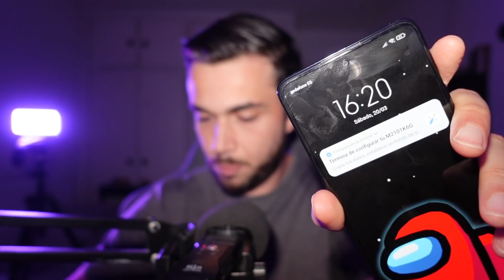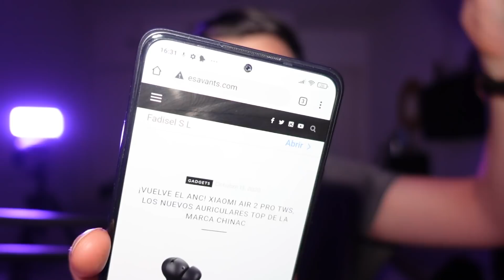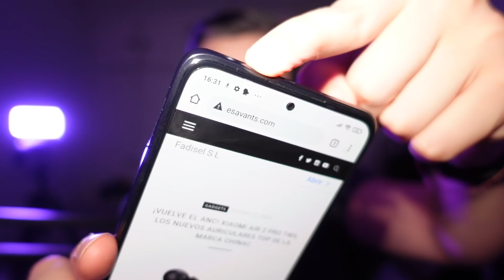¿ERROR en el REDMI NOTE 10 PRO y su SENSOR DE PROXIMIDAD? SOLUCIÓN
Muchos usuarios están experimentando problemas con el sensor de proximidad de su Xiaomi Redmi Note 10, debido a que parece que un mal calibrado del sensor ultrasónico de proximidad que incorpora el dispositivo provoca un bug incómodo que hace que no funcione bien a la hora de escuchar audios en Telegram o Whatsapp o no bloquea la pantalla al realizar una llamada. En este vídeo te cuento todo sobre este error y cómo puedes solucionarlo.